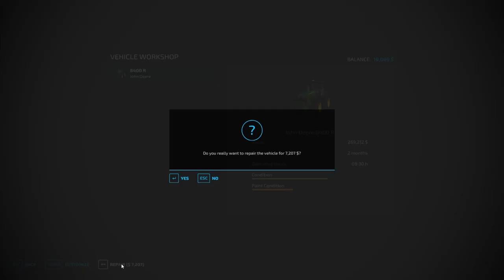Farming Simulator 22 Maypole Farm pt.35 Last harvest of season !!!